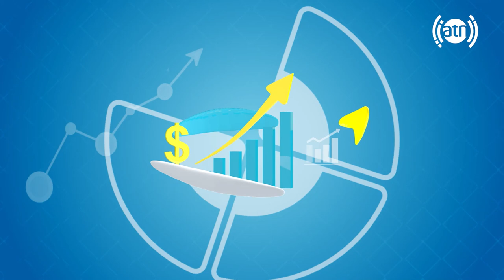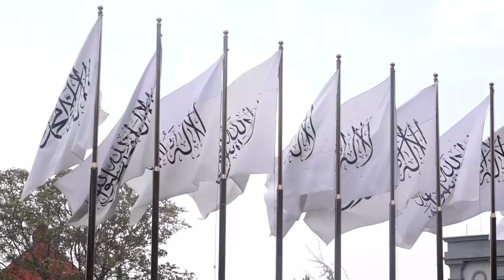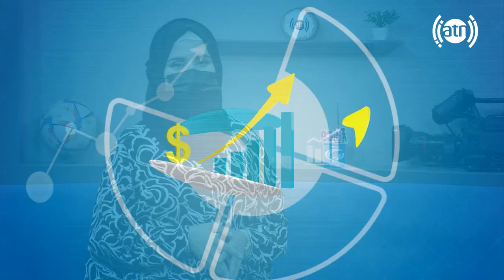تازه ترین اخبار این هفتۀ افغانستان و جهان، با فرحناز فریبرز - هفته اول آگست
Afghanistan and the world’s latest weekly news, by Farahnaz Fariburz - 1st week of August